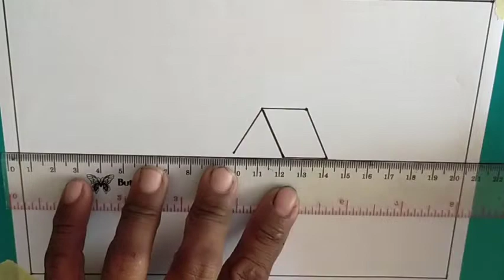Cara Menggambar Rumah - Belajar Menggambar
Halo teman - teman kali ini 2r channel 3d mau menunjukkan cara menggambar rumah. Semakin jelas bahwa menggambar akan membuat gambar lebih realistis, mengingat hasil gambar lebih detail yang di amati oleh mata. Sering memandang gambar pemandangan, maka semakin indah gambarnya untuk di lihat.

Saya menggambar menggunakan bahan seperti kertas A4, penggaris, spidol snowman dan pensil warna. Ayo ikutin terus tiap step - stepnya, nanti kalian akan takjub hasil gambarnya terlihat bagus dan indah.
gambar,
menggambar rumah,
gambar pemandangan,
cara menggambar pemandangan,
cara menggambar rumah sederhana,
cara menggambar rumah untuk pemula,
menggambar pemandangan,
cara menggambar gunung,
cara menggambar hewan,
cara menggambar pantai,
cara mudah menggambar pemandangan,
cara menggambar pemandangan yang bagus,
cara menggambar pemandangan yang indah,
how to draw scenery,
easy drawing
art,